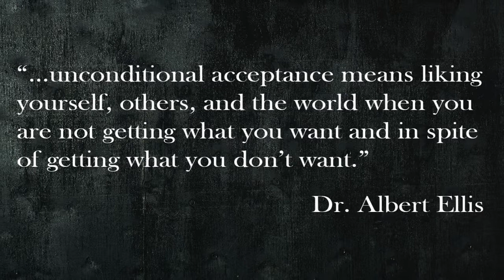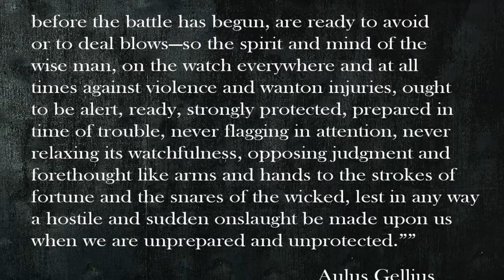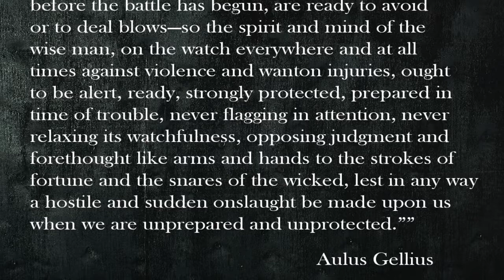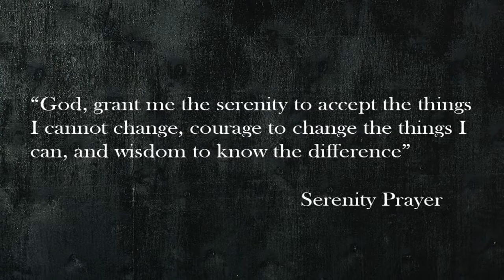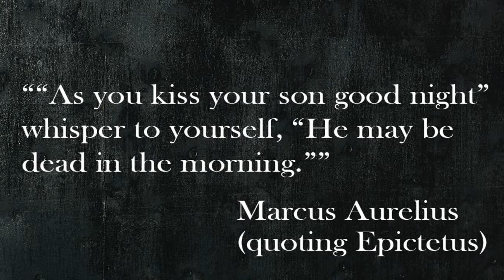The Early Stoics: Ancient Insight for Modern Times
In this episode we look at the ideas of the early Stoics and the influence they continue to have today.

Much of the inspiration for this video came from reading "Lives of the Stoics" by Ryan Holliday and Stephen Hanselman, as well as the remarkable work on OCD recovery by ocdrecovery.com.